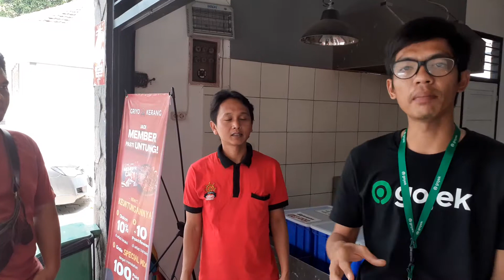GRIYO KERANG LOJI WITH GOPAY GOJEK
Go-Pay Gojek Indonesia
mantul BOS QU

yuk jadikan usaha anda jadi mitra usaha GO-Pay Gojek Indonesia